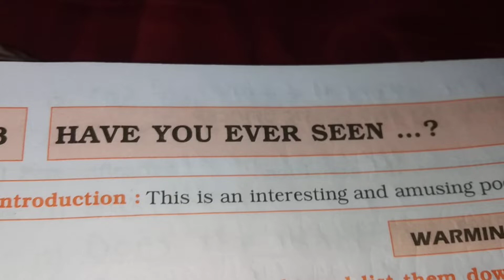std. 9 English workbook notes lesson no. 1.3-Have you ever seen... ?